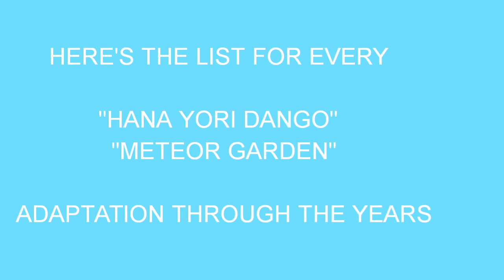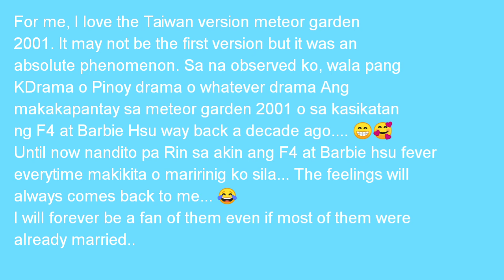METEOR GARDEN ADAPTATION |The best version of HANA YORI DANGO TO YOU? | METEOR GARDEN 2001 TAIWAN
Meteor Garden 2001 Before and after
Meteor garden cast
Then and now meteor garden cast
F4 and shancai
Meteor Garden 2001 Cast
Meteor Garden 2001
Kumusta na Ang f4
Kumusta na si Shancai
Barbie hsu 2020
Jerry Yan 2020
Vic Zhou 2020
Vanness Will 2020
Ken Chu 2020
F4 2020
Hows F4 in 2020
Update Ng F4
Update Ng mga cast Ng meteor garden
Update Ng maga cast Ng meteor garden 2001
Nasaan na Ang f4
Best boy band
Viral videos in the Philippines
Trending in the Philippines trending ph
Mga cast ng meteor garden
solid F4 and shancai
Taiwanese stars
Taiwan Stars
best movie
90's kids
HANA YORI DANGO
KAISI YEH YAARIAAN
Boys over flowers
Boys over flowers korea
Lee min ho 2020
Boys over flowers lee min ho
Boys over friends U.S. drama
HANA YORI DANGO 1995
Hana yori dango 2005
Meteor shower china
Meteor shower 2009
Different adaption of meteor garden through the years
Meteor garden adaptation by different countries